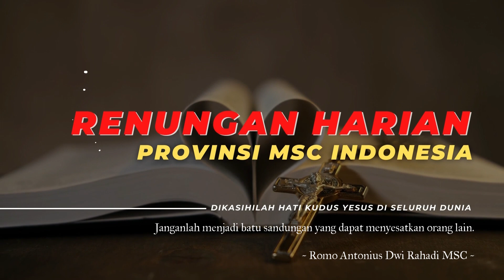JANGAN JADI BATU SANDUNGAN | RENUNGAN MSC INDONESIA